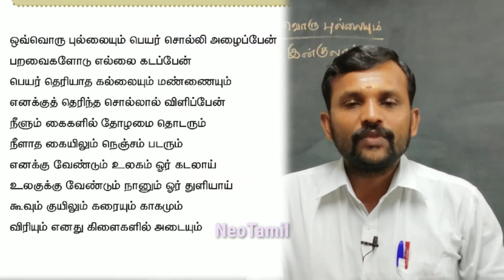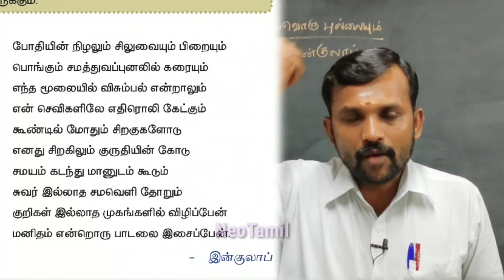11th ஒவ்வொரு புல்லையும் இயல் 8 செய்யுள் | 11th Tamil Unit 8 Ovvoru Pullaiyum | TN New Syllabus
பதினொன்றாம் வகுப்பு இயல் 8 ஒவ்வொரு புல்லையும்

11th Tamil Unit 8 Ovvoru Pullaiyum TN New Syllabus